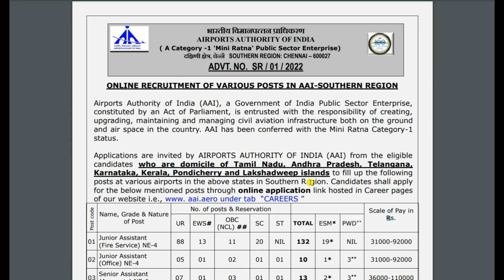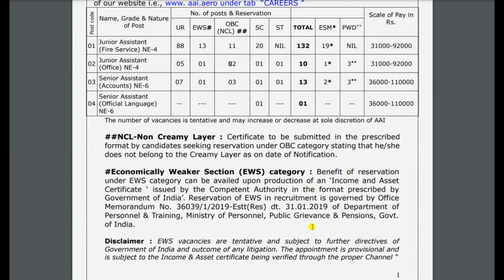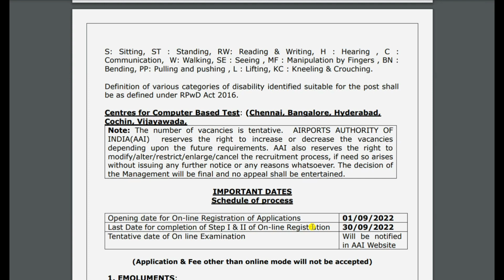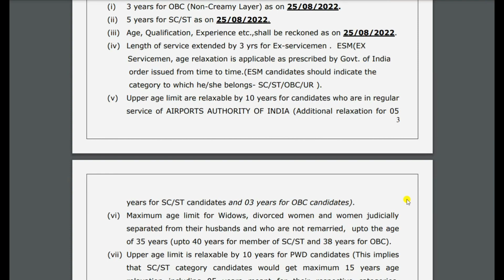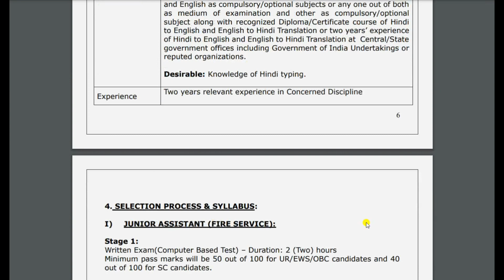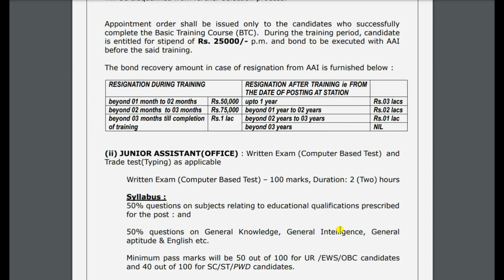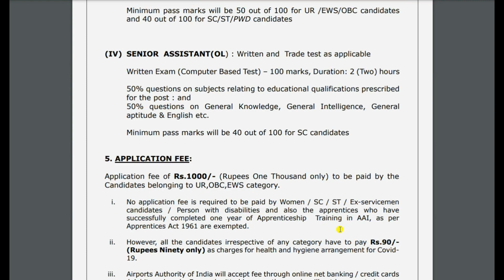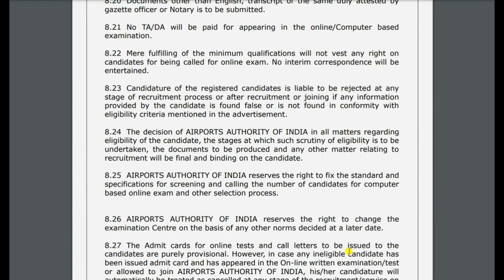Airport Authority of India Junior Assistant Recruitment 2022// AAI New Vacancy 2022.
Airport Authority of India Has Inviting online application form for the Recruitment of Junior Assistant Various Post. Those candidates are required eligibility Criteria can read the full Notification and apply online for AAI Recruitment 2022.